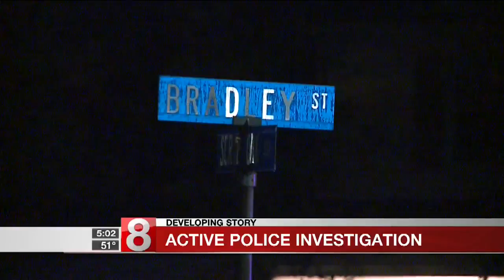North Haven police investigate serious crash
North Haven police are investigating a serious crash early Friday morning.